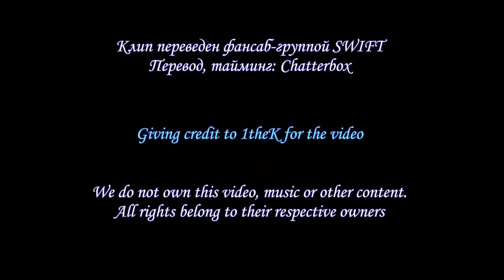ОСТ 2 к дораме ЛЕГЕНДА СИНЕГО МОРЯ ( YOON MI RAE - You are my world) рус саб